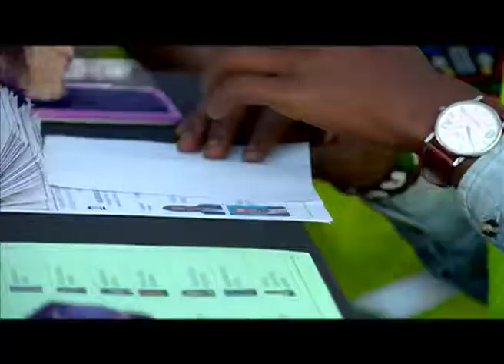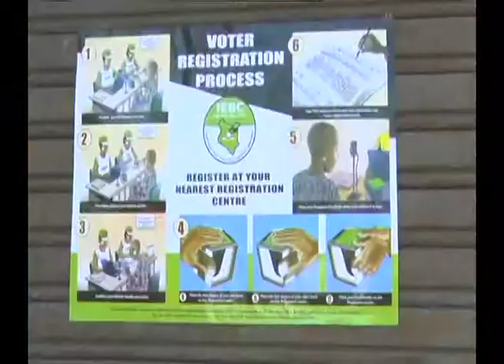KILLER COW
COUNTY ROUNDUP